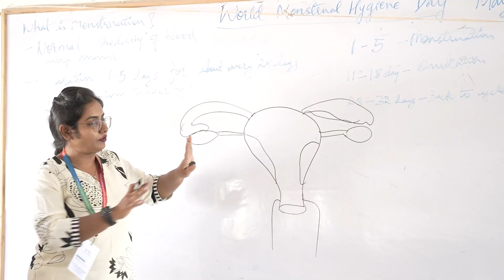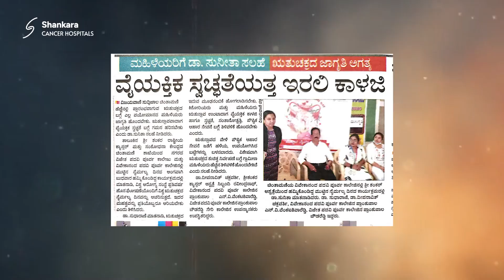Menstrual Hygiene Day | Chintamani | Shankara Cancer Hospitals | SSNCCPR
On 28th May, the team from Sri Shankara National Centre for Cancer Prevention and Research (SSNCCPR) & Shankara Cancer Hospitals, Bangalore visited 3 PU Colleges of Chintamani to raise awareness about correct menstrual hygiene practices.

The field workers of Chintamani performed an interesting opening act where they led the audience to listen to our doctor’s awareness session as they were educated about
*Menstruation
*Various sanitary products available
*Menstrual hygiene & Safety practices during periods
*How to correctly use the menstrual hygiene products and dispose them safely and responsibly
*Poor menstrual hygiene practices and the early onset of cervical cancers
*Nutrition during menstruation to supplement the lost blood and to stay strong and healthy
*PMS(Premenstrual Syndrome), PMDD (Premenstrual Dysphoric Disorder) and other mental health aspects during menstruation

The awareness sessions were fun as our M.Sc Psychology interns from Kateel Ashok Pai Memorial College performed a closing skit summarising the awareness sessions. Through activities like these we aim at giving education and providing awareness to the young girls, and indirectly educate and spread awareness to their mothers, sisters, relatives, and friends.

Share this with your friends and family as a reminder to be aware of proper menstrual hygiene practices!